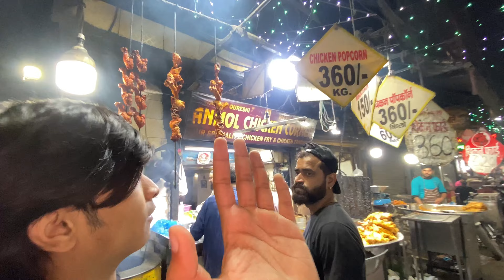Sehri In Old Delhi Bada Hindu Rao | Rafiq Nahari | Best Nahari In Delhi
This channel and i do not claim any right of
any music And some Videos used in this video.